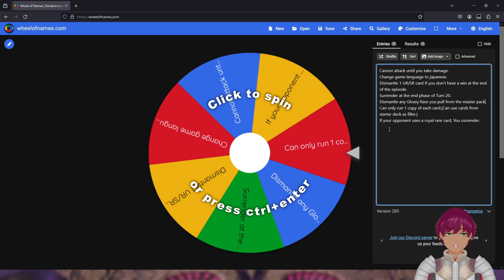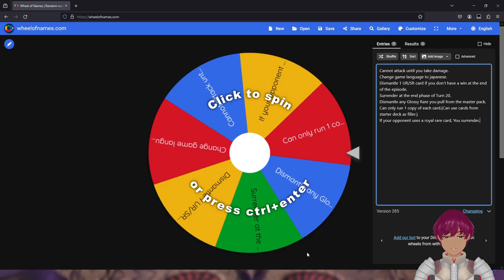My Dragon Pulse ended your dragon's pulse. | Master Duel Masochist Challenge #8